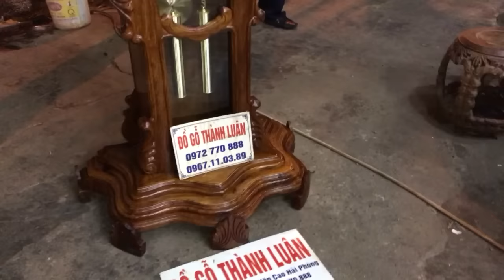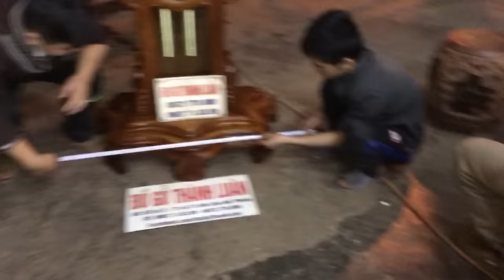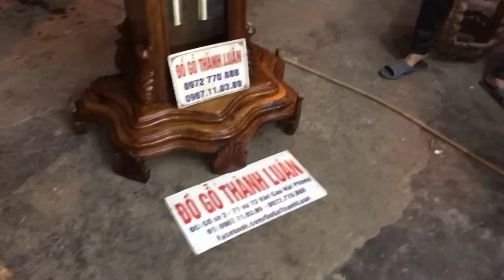Đồng hồ gỗ hương mẫu hoa lan Tây(dogothanhluan)16-12-2016